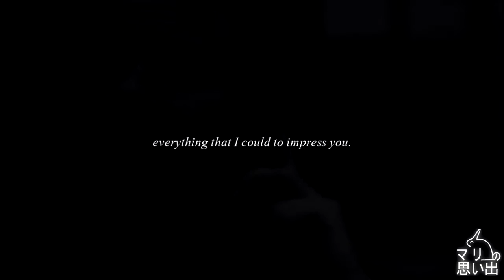Ｆｉｎａｌ Ｈｏｕｒ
Wish Tournament • Round Three • Category Earth
[NOTE] *sigh* I'm not satisifde with this Video! I'm not satisfide with any project I start lately. This is also the cutted verson. I had more but I hated the rest. However... this is  my Video now. Enjoy.

Song requested by: scifividder
Song • Final Hour
Artist • X-Ray Dog